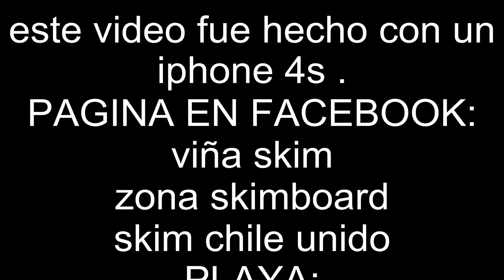zona skimboard new video